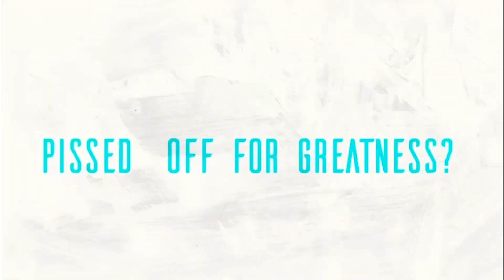The Top Retired ProWrestling Belts throughout History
It’s the big 3 today and a few guests!

What has you pissed off for greatness?

-News + rumors
-Match of the week
-Ryback tinfoil hat moment of the week!
-Then we dive into our favorite retired title belts of all time!
-We continue training Gippy, our ChatGPT pet to learn about wrestling!

Remember to Follow

Botched Spots + chair Shots